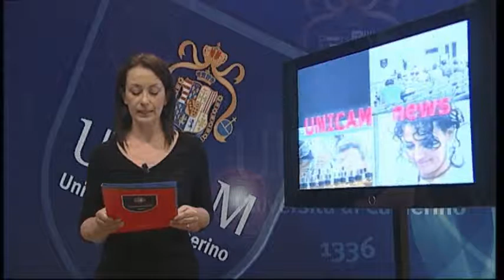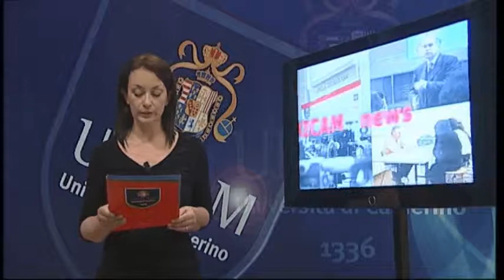Successo per i seminari su autoimprenditorialità e gestione dell’innovazione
Nell’ambito delle attività previste dall’iniziativa “Unicam C.T. Competenze Trasversali”, grande successo hanno ottenuto i seminari sulle tematiche della gestione dell’innovazione e dell’autoimprenditorialità tenuti da Simona De Simone e Stefano Belardinelli dell’International and Industrial Liaison Office di Unicam. Tutela della proprietà intellettuale, brevetti, redazione di un business plan, modalità di fundraising: sono stati questi alcuni degli argomenti affrontati nel corso degli incontri che hanno visto la numerosa partecipazione degli studenti Unicam. E’ stata poi la volta del laboratorio di comunicazione multimediale tenuto da Mattia Crivellini, anima dell’organizzazione di Fosforo, il Festival della Scienza di Senigallia, che ha illustrato agli studenti Unicam alcune tecniche per essere in grado di poter comunicare al meglio il frutto del loro lavoro di ricerca scientifica. Per conoscere nel dettaglio il calendario di tutte le altre iniziative in programma basta consultare la pagina dedicata ad Unicam CT nel sito